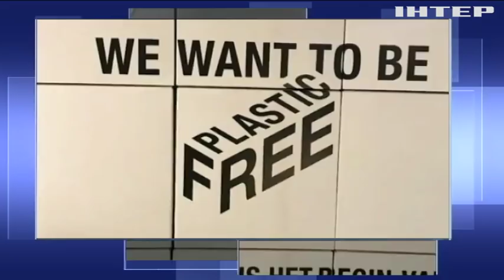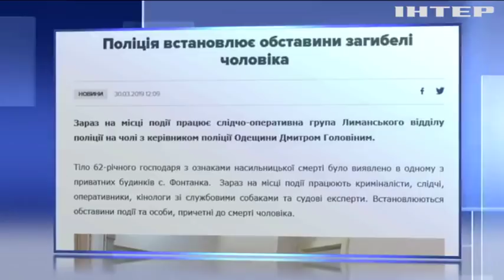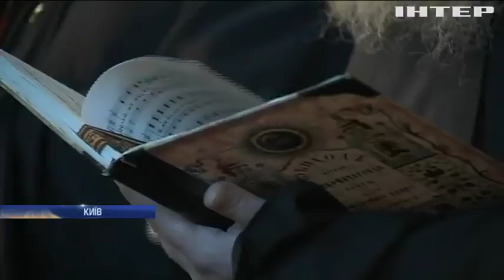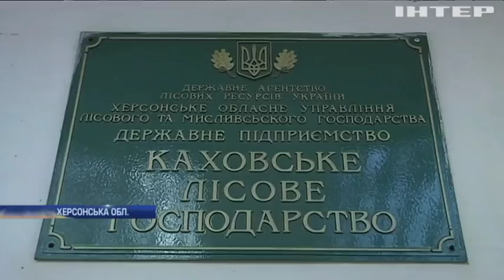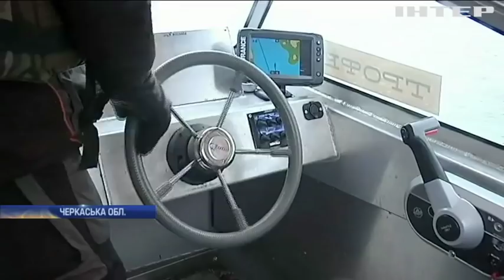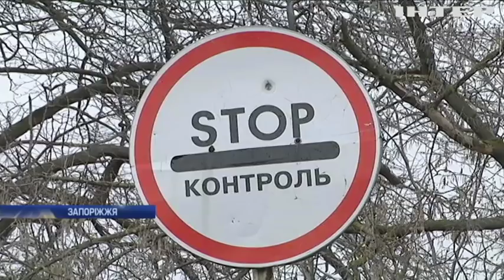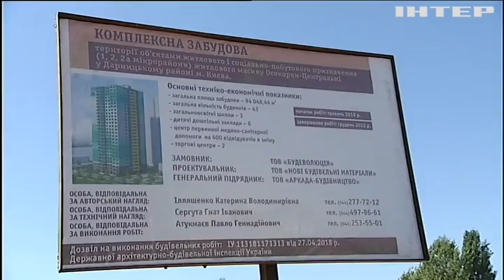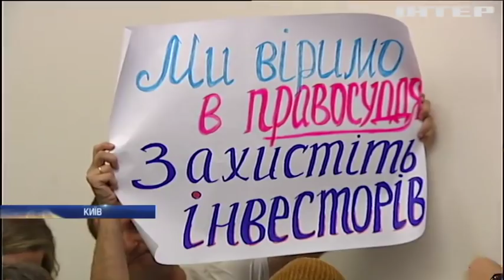Подробности, выпуск за 30 марта 2019 года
Дивіться у випуску:
Готові до будь-чого. Для прикордонників на Черкащині влаштували тренінг із тактичної медицини, яких навичок набули?;
На "голодній пайці". Лісничі Херсонщини місяцями не отримують зарплати, хто винен і що робити?;
Вірус атакує. На Хортиці - спалах африканської чуми свиней, чи запровадять обмеження для туристів?;
Без соломинок і вушних паличок. У ЄС остаточно заборонили одноразові пластикові вироби, коли зміни набудуть чинності?